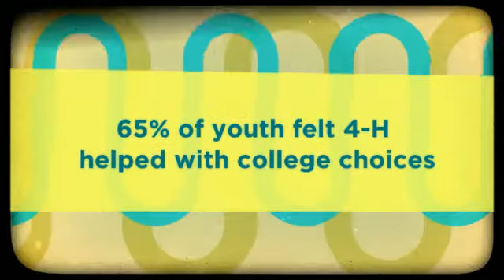Making Memories with Saunders County 4-H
If pictures paint a thousand words, these images  are a testament to educational opportunities available to youth in Saunders County. This is really only a small glimpse into the arena of 4-H youth programming. One of the strongholds to the education and leadership opportunities for our youth in Saunders County, 4-H and school enrichment programming typically impact around 1,200 area youth.
Empowering youth to reach their full potential working and learning in partnerships with caring adults.